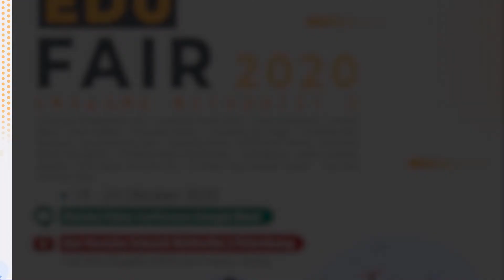Apa Pendapat Alumni Tentang SMA Methodist 2? (Munita - Lulus Tahun 2017)